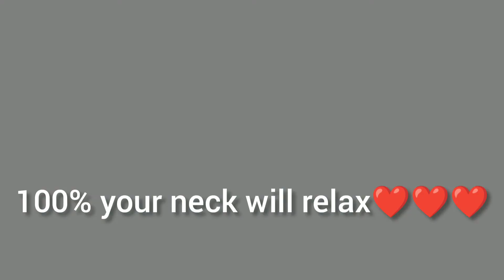loose face fat and neck pain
Worried with facial fat havy jawline and neck pain due to excessive work on mobile phone or laptop or system. These simple workout will give you a beautiful face and strong neck. Spend daily five minutes any where office,gym or home.